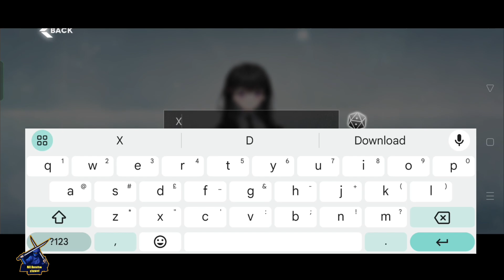Echocalypse Scarlet Covenant Gameplay New Gatcha game For Android/iOS 2023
✅Important ✅

I publish My video first in Facebook
so if you want to become the first viewer

About game

5.45 GB

The Scarlet Covenant is a post-apocalyptic sci-fi mobile strategy RPG

Echocalypse: The Scarlet Covenant is a post-apocalyptic sci-fi mobile strategy RPG. As an Awakener, you'll lead the last hope of humanity, Kemono Girl Cases, onto adventures. Collect Mana from different factions, accumulate strength, liberate your little sister from her seal, uncover the truth of the world, and restore its order! Fight in the post-apocalyptic world with your kemono girl companions!

• Uncover the truth behind an epic story
The Calamities prophesied in the ancient texts had come to reality in this post-apocalyptic world, putting humanity to its greatest trial in millenniums. The strange Echo Crystals are destroying the environment day by day, and the dire situation has pushed humanity to research the crystals. It led to different stances of different factions toward the crystals, and the schism is now reaching the boiling point of local war. At the same time, the prophesied Day of Return of the Ancient One is approaching fast...
Civilization that we once knew is no more, and a new order of arcana, technology, and ploys of different factions was born. Your little sister Rayna had disappeared, and all clues point to the mystic order of Rasparta and the great powers behind it. Your trustworthy kemono girl companions will always be by your side, together you'll find the legendary Relics, save your sister, and uncover the truth!

• Simple controls, endless lineups and tactics combos
Recruit kemono girls, forge your dream team, and sweep through your enemies with your tactical genius! Enjoy an immersive story, lots of different play modes, and numerous instances! Let the lit skill graphics and sounds wow you!

• Kemono girls just for you
A hundred kemono girls from the hands of famous artists, each with a unique character and a beautiful, detailed avatar. Upgrade them in different ways to boost their attributes and dominate battles. Or how about a date with them? You'll boost your affinity with them and their stats too.

• Build a troop with other Awakeners
Meet friends in your adventure and build a troop together! Or join one to meet new friends, exchange gifts, and charge the High-energy Reactor together for fat gains.